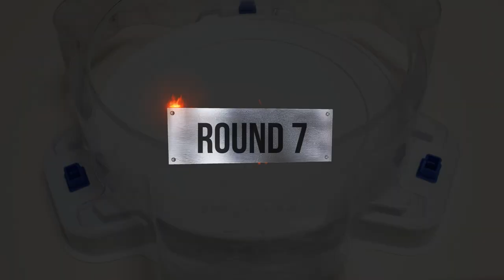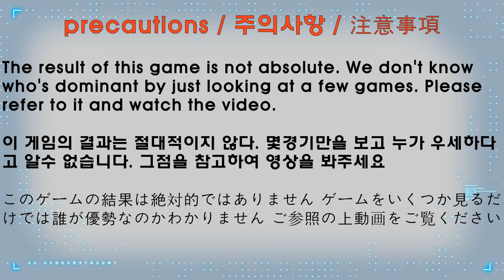Beyblade burst BU 【 Xiphoid Xcalibur VS Astral Spriggan 】 10 Round Battle 베이블레이드버스트 BU ベイブレードバーストBU